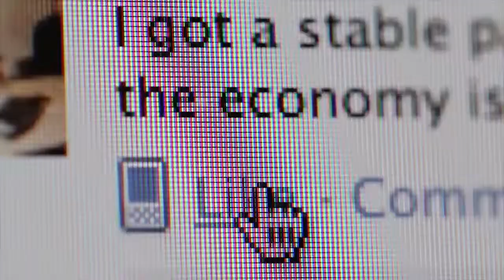instagram traffic jam